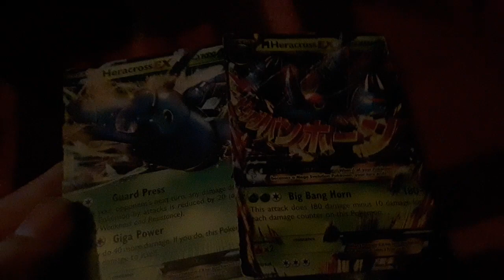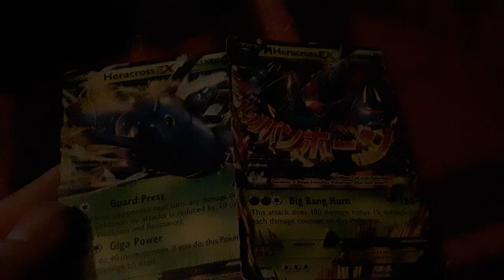I need to know if these 2 are fake or not, my 2 friends confused me irl on the bus 0-0